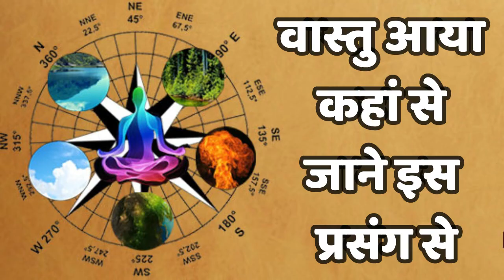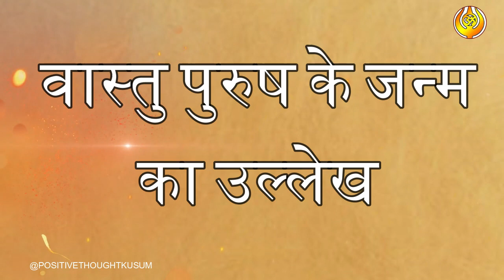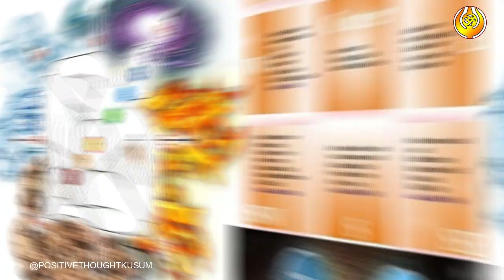वास्तुआया कहां से जाने इस प्रसंग से | वास्तु पुरुष उत्पत्ति रहस्य | SPIRITUAL HEALER KUSUM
वास्तुआया कहां से जाने इस प्रसंग से | वास्तु पुरुष उत्पत्ति रहस्य
 ǀ Vastu Purush birth story

SPIRITUAL HEALER KUSUM
FOUNDER at POSITIVE THOUGHT (@positivethoughtkusum ) &
THE SPIRITUAL VISION ( @visionthespiritual  )
Contact The Team For Courses & Consultation : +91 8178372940 / 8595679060

Astrology (Spirituality) Courses :-
•  RIDER TAROT CARD
• OSHO ZEN  TAROT CARD
• PAST LIFE TAROT CARD
• GRAPHOLOGY / HANDWRITING ANALYSIS
• NUMERLOGY
• VASTU SHASTRA
• PALMISTRY
• YANTRA SIDDHI
• COLOR THERAPY
• THETA HEALING
. DOWSING
. ASTRO VASTU

Tags ;
वास्तु पुरुष उत्पत्ति कथा
वास्तुपुरुष जन्म रहस्य
vastu purush ki utpatti kaise hui
vastu purush katha
vastu purush story